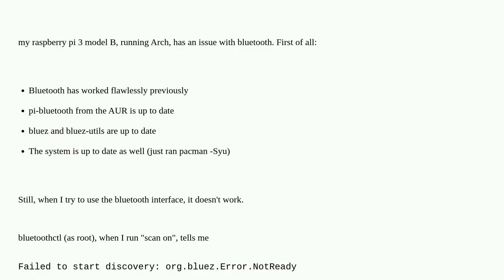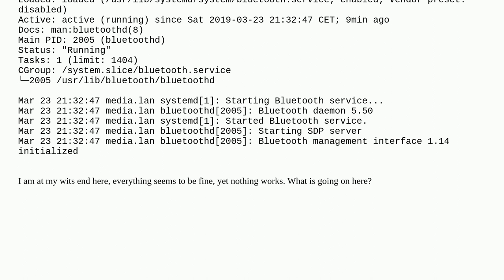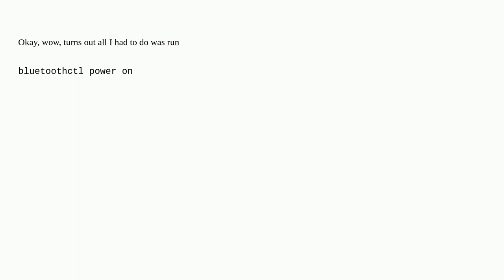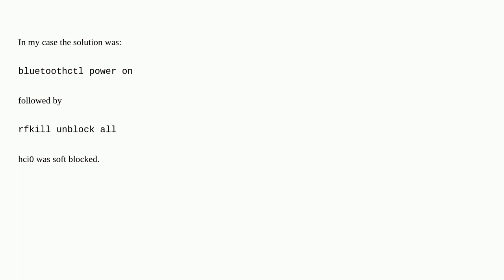Unix: bluetooth.service running, but bluetoothctl says "org.bluez.Error.NotReady"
bluetooth.service running, but bluetoothctl says "org.bluez.Error.NotReady"

A special thanks goes out to the awesome community

  broadcom raspberry-pi bluetooth bluez arch-linux